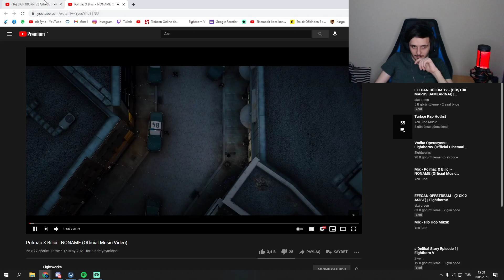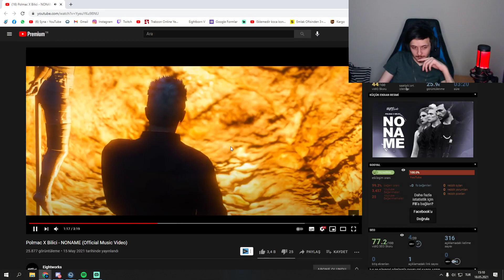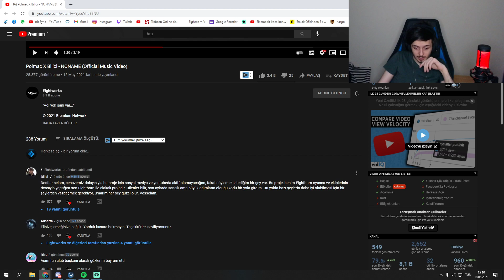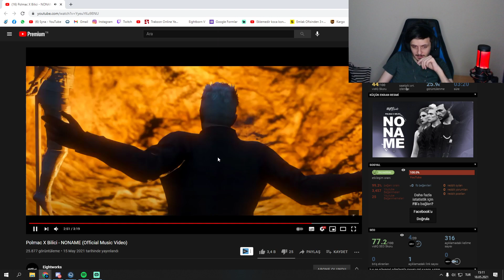SYNA - POLMAC X BİLİCİ - NONAME İZLİYOR (EIGHTWORKS)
Merhaba dostlar yeni bir video le karşınızdayım. Bu videoda eightborn da olan komik ve eğlenceli olayları güzel bir şekilde derledim. Videoda eightborn melodi eightborn altan eightborn saru gibi karakterleri bulabilirsiniz iyi seyirler.

Instagram - Instagramda da klipler paylaşıyorum.
Discord Sunucu - Discord sunucumuzda klip paylaşabilirsiniz.